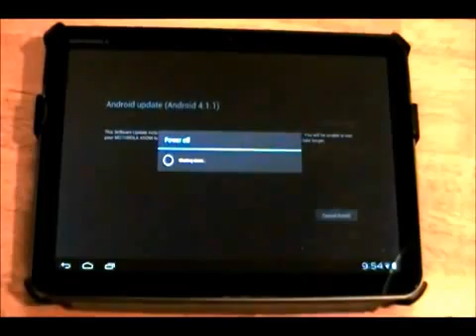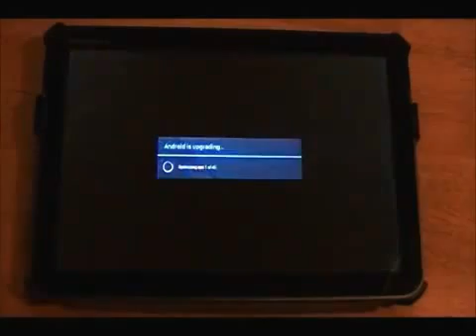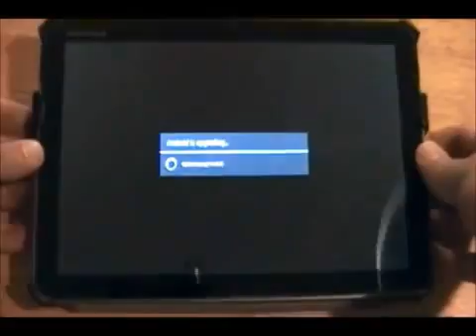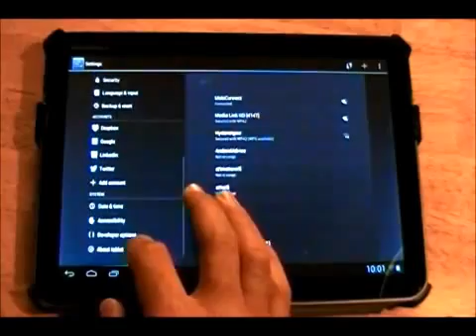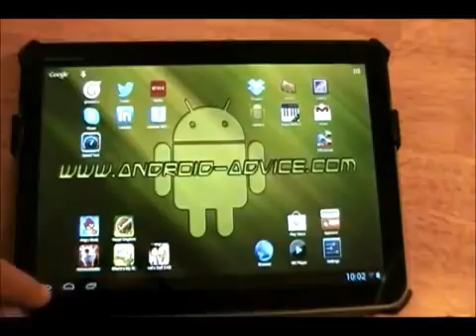Upgrade Motorola Xoom - Android 4.1 Jelly Bean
how to upgrade motorola xoom to jelly been